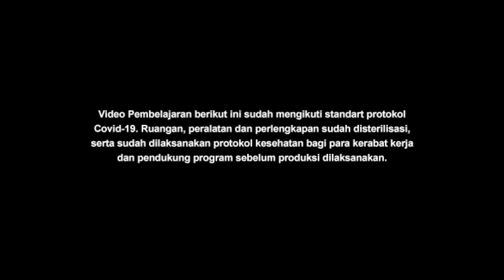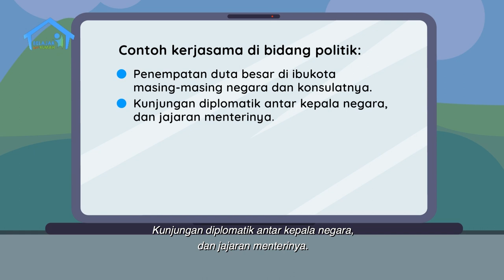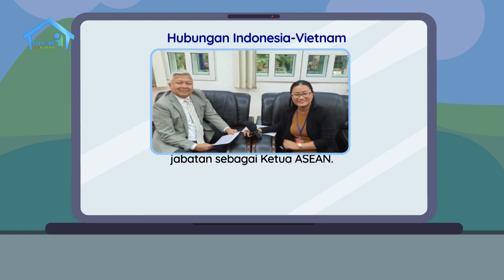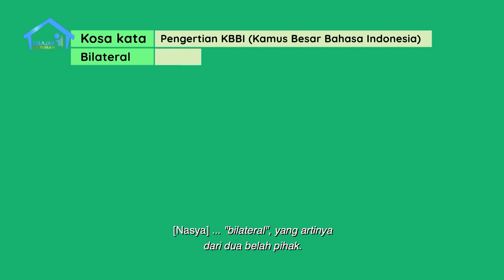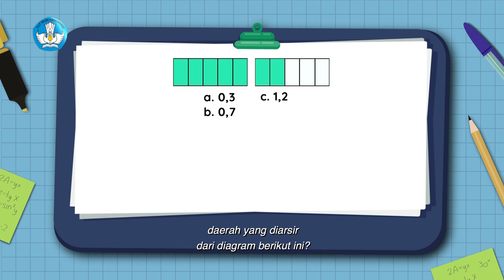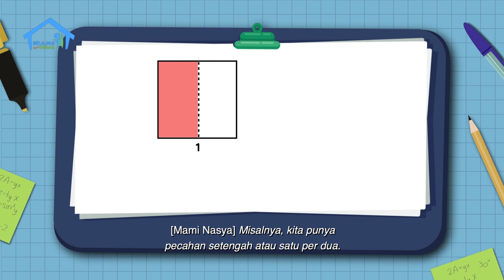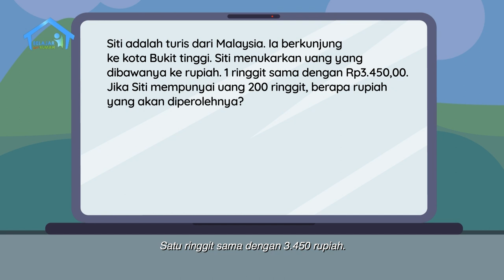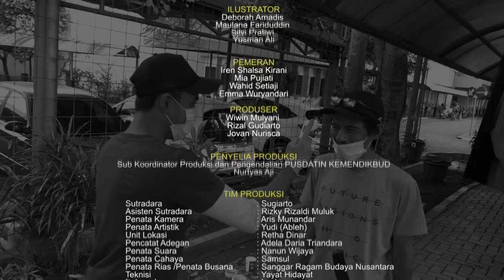BDR | SD Kelas VI | Episode 76 - Kerja Sama Antara Negara ASEAN di Bidang Politik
Sinopsis

Danti sudah terpilih sebagai salah satu duta tari untuk misi budaya di Malaysia. Guru tarinya, Bu Mila, ternyata pernah menjadi duta budaya di Vietnam. Beliau membekali Danti banyak hal tentang kerjasama bilateral Indonesia dengan negara lain, serta apa yang dimaksud kerjasama bilateral, multilateral, regional, dan internasional. Danti juga belajar kosakata baru dari topik itu: Delegasi, Historis, Diplomatik, Kedutaan, Simposium. Malamnya, Mama memberikan mata uang ringgit untuk Danti, dan mengajak Danti belajar menghitung nilai tukar mata uang Indonesia di negara lain dan sebaliknya. Bersama Arka, mereka juga belajar mengubah pecahan menjadi desimal dan persen.